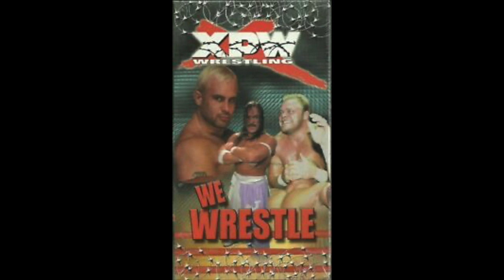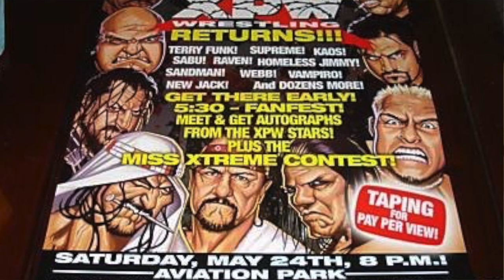Xtreme Memories: Sabu talks XPW, thoughts on Rob Black, XPW/ECW comparisons, Super Genie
On the latest episode of Xtreme Memories with Kris Kloss, Kris sits down with a hardcore legend, ECW Original and a former XPW World Champion, the revolutionary Sabu.  In a very rare interview, Sabu talks about working in Southern California in the mid-90s and how he got into Xtreme Pro Wrestling.  He talks the differences between ECW and XPW and shares his true thoughts on the ECW Heatwave.  He also discusses why he left XPW and working the XPW A Cold Day In Hell reunion show in 2008. Sabu is also joined by Super Genie and talks what it was like being at an XPW show.  All this and much much more.

0:00 Introduction
2:02 Wrestling in Los Angeles in the mid-90s
3:49 Why he turned down the WWE in the 90s
6:17 Getting the call from XPW
7:45 Difference between ECW and XPW Locker Rooms
10:48 Difference between ECW and XPW Fan Bases
13:01 Performing in the Grand Olympic Auditorium
14:17 Why he left XPW
15:59 Thoughts on the ECW Heatwave Incident
17:42 Thoughts on the infamous Scaffold match between New Jack and Vic Grimes
19:01 Defending the XPW Championship all over the world
22:03 Thoughts on Rob Black
27:47 Favorite opponent in XPW
29:26 Super Genie shares her favorite XPW memories
31:58 Exploding Death Match with Atushi Onita being a missed opportunity
35:51 Working the XPW Reunion show
36:55 The legacy of XPW